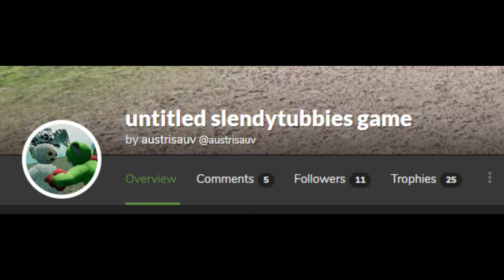get owned noobs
Forgot to mention the game's lore is part of MY universe, that means there's 0 ties to Slendytubbies lore (Lol)